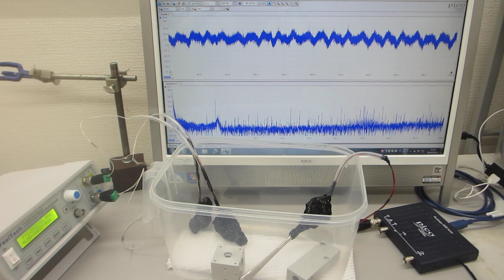オリジナル超音波プロ－ブによる、１－１００ＭＨｚの表面弾性波を非線形制御する実験（メガヘルツのスイープ発振とパルス発振の組み合わせ技術）